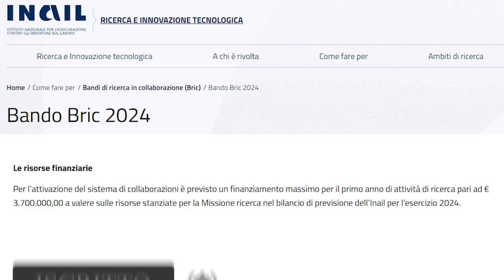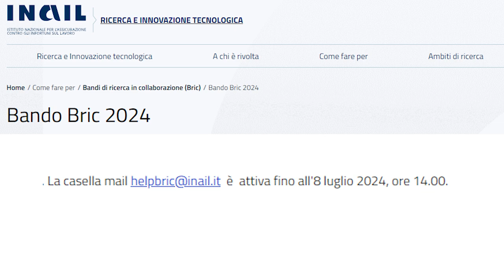Bando BRIC INAIL 2024: Che cos'è e quando fare domanda❓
In questo focus previdenza ci occupiamo del Bando Bric 2024 di INAIL.
▶ Guarda anche (Retribuzioni e PREMI INAIL 2024📈: Ecco i nuovi importi)